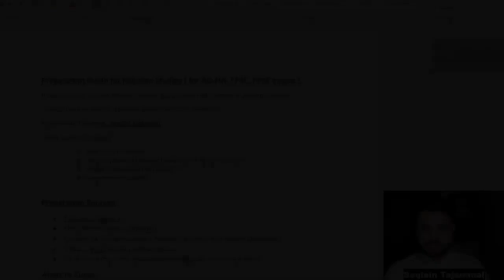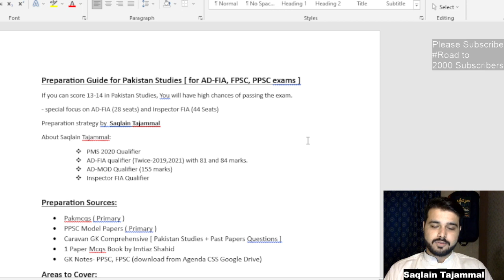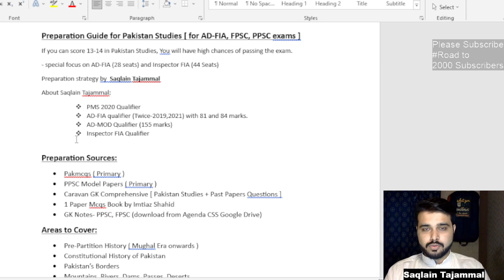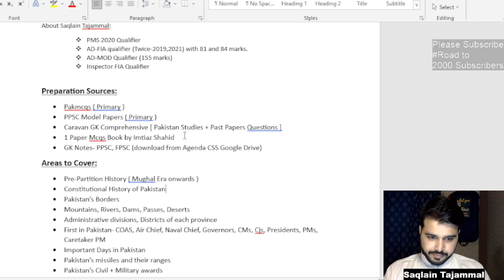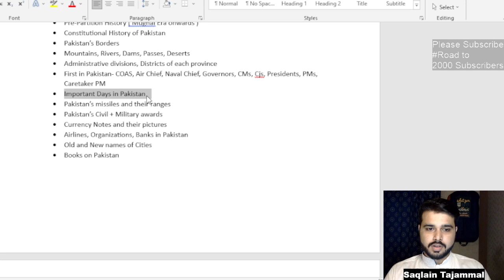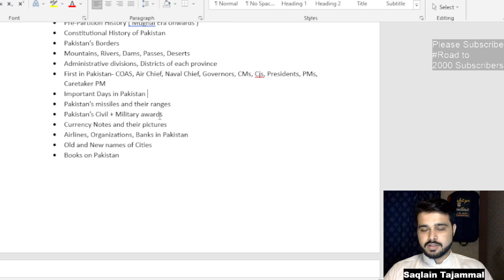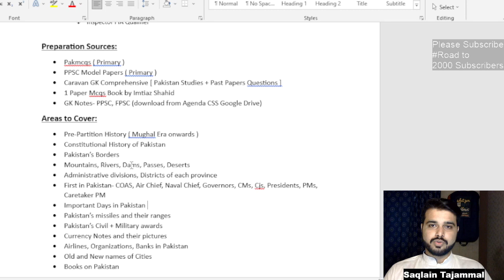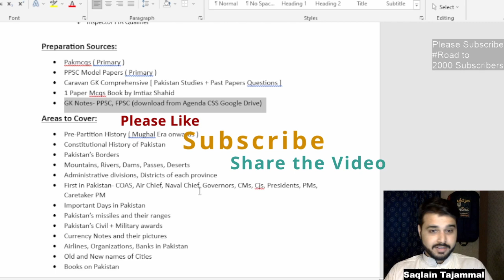Mastering Pakistan Studies MCQs for AD-FIA, FPSC Exams: Preparation Sources, Key Areas, Strategy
Pakistan Studies is an important subject for competitive exams like AD-FIA and FPSC. The examiners test your knowledge and understanding of Pakistan's history, politics, geography, culture, and economy through multiple-choice questions (MCQs). To excel in this subject, you need to have a strong grasp of the key areas and a comprehensive strategy for preparation. In this article, we'll provide you with a step-by-step guide to mastering Pakistan Studies MCQs for AD-FIA and FPSC exams.

Preparation Sources:

Textbook: Start with the textbook prescribed by the FPSC or the AD-FIA. Read it thoroughly, cover to cover, and make notes of important events, dates, and facts.

Past Papers: Go through past papers of AD-FIA and FPSC exams. Analyze the type of questions, their pattern, and the areas from which they are being asked.

Online Resources: Take advantage of online resources like websites, blogs, and forums to supplement your knowledge. YouTube is an excellent source of video lectures, interviews, and documentaries on Pakistan Studies.

Study Groups: Join a study group or find a study buddy to share your notes, discuss key areas, and solve MCQs together.

Key Areas:

History: Pakistan's history is a vast subject, covering the pre-partition era, the creation of Pakistan, and post-independence events. Focus on the major political, social, and economic events, key personalities, and their contributions.

Geography: Pakistan's geography is diverse, ranging from mountains and rivers to deserts and plains. Know the location of major cities, rivers, dams, and mountain ranges.

Culture: Pakistan has a rich cultural heritage, reflected in its art, music, literature, and cuisine. Know the major festivals, dances, and traditional dress of different regions.

Economy: Pakistan's economy is characterized by agriculture, industry, and services sectors. Know the major crops, industries, and their contribution to the economy.

Strategy:

Make a Schedule: Divide your preparation into manageable parts and make a study schedule. Allocate time to each key area, and revise regularly.

Practice MCQs: Solve as many MCQs as possible, from past papers and online resources. Analyze your performance, and identify your strengths and weaknesses.

Make Notes: Make notes of important events, dates, and facts. Write down short summaries of key areas, and use them for quick revision.

Group Study: Join a study group or find a study buddy to discuss key areas and solve MCQs together. This will help you learn from others, share your knowledge, and build your confidence.

In conclusion, mastering Pakistan Studies MCQs for AD-FIA and FPSC exams requires a comprehensive strategy that includes thorough preparation of key areas, solving MCQs, and regular revision. Use a variety of sources, including textbooks, past papers, online resources, and study groups, to supplement your knowledge. Follow these tips, and you'll be well on your way to acing the exam.

✅ *2021 Mcqs* of Current Affairs complete year 2021- For PPSC, PMS, FPSC, FIA, ASF, ANF, IB, Inspector Customs, MOD exams

00:00 Intro